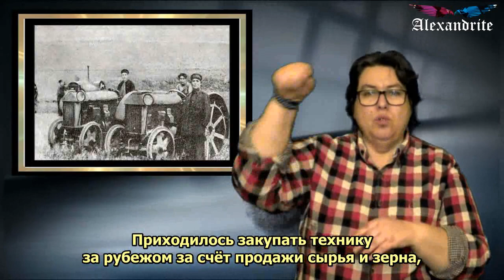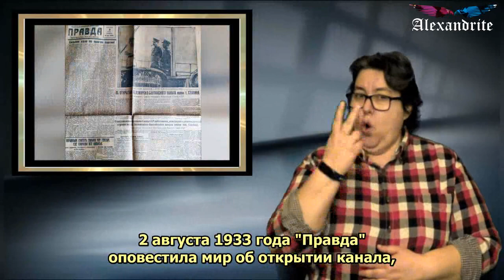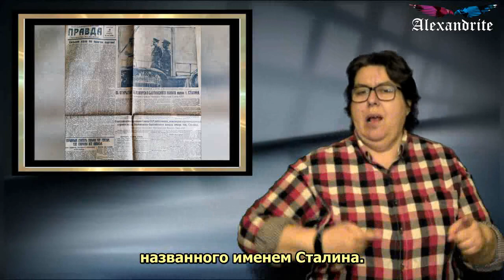Беломорский смерть-канал_(Тайны истории)_Alexandrite_(рус.суб.)_(РЖЯ)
Беломорканал, ББК, до 1961 г. - Беломорско-Балтийский канал имени Сталина) - канал, соединяющий Белое море с Онежским озером и имеющий выход в Балтийское море и к Волго-Балтийскому водному пути. История строительства канала трагична – это была одна из первых великих строек страны Советов и первой стройкой, где использовался труд заключенных.